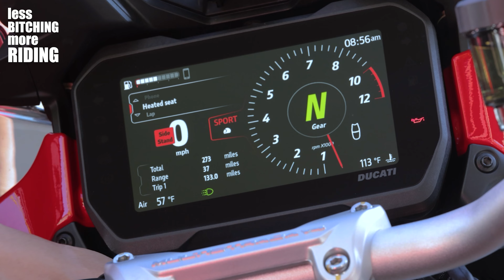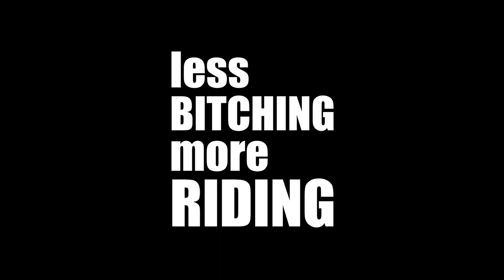Ducati Multistrada V4 Pikes Peak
In December of 2021, I had the privilege of riding the 2022 Ducati Multistrada V4 Pikes Peak in California. What an amazing experience. What an amazing bike.

Massive thanks go to:
My family at Ducati, ICON Motosports, Pirelli, Puig, Shiftech, Cardo Systems, and Alpinestars.

Post Production by Hype Rocket, LLC